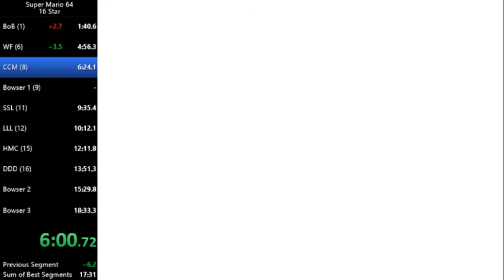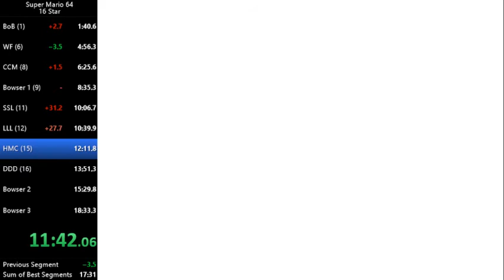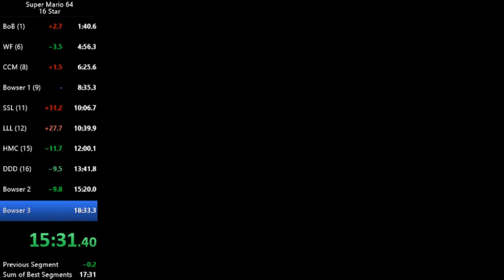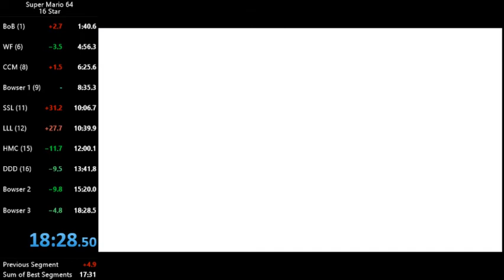SM64 16 Star Speedrun in 18:28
Very bad run.
Played on EMU on Nov 20, 2018